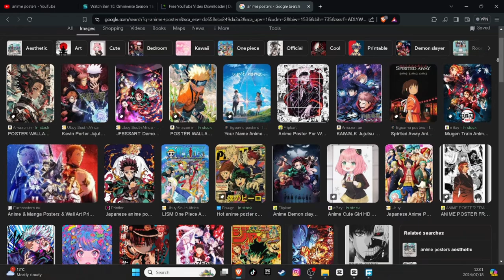New anime games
The new anime games
- Zenless Zone Zero - ZZZ
-Project Mugen
-Neverness to Everness - NTE